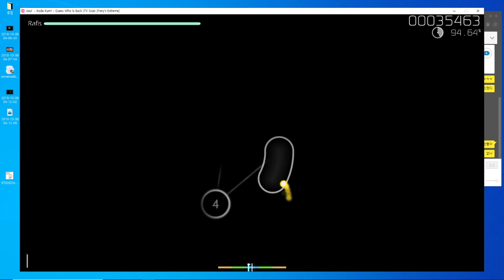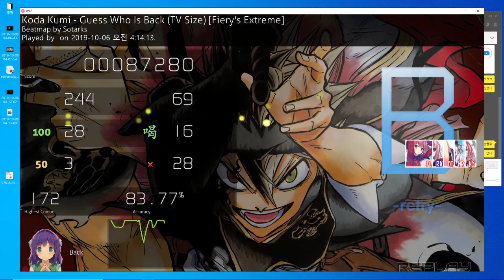osu! guess who is back hd dt hr fl rx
아 ㅋㅋ ㅈㄹ..